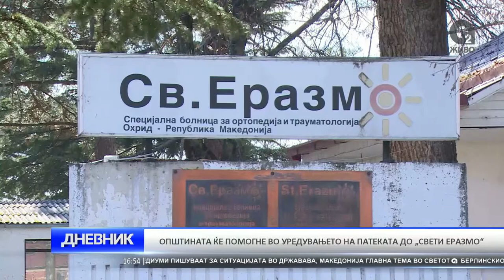DNEVNIK 28 04 2017